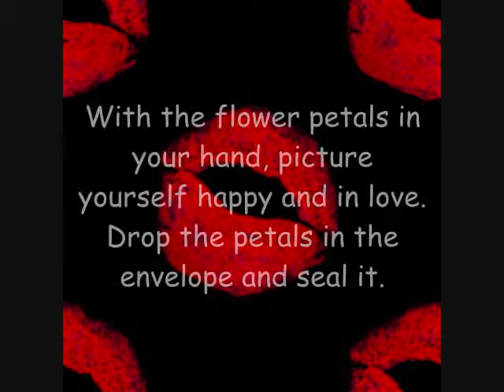Red Lips Love Spell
Ladies, this spell is to bring love into your life. I came across it in a magazine years ago, along with the Bully Freeze Spell

You'll need:
♥ a small mirror
♥ red lipstick
♥ your favorite perfume
♥ a piece of paper
♥ a pen with red ink
♥ an envelope
♥ red or pink flower petals

Cast this spell on a Friday night, preferably during the waxing moon. Take the sheet of paper and pen, and write down qualities you'd like in a boyfriend, like blue eyes or a great smile. After you make your list, sign your name and spray the paper with perfume. Apply red lipstick and give the paper a big fat smooch to seal your wish with a kiss. Fold the paper and place it in the envelope. With the flower petals in your hand, picture yourself happy and in love. Drop the petals in the envelope and seal it. To set the spell in motion, place the envelope by your bed or hide it in a drawer.